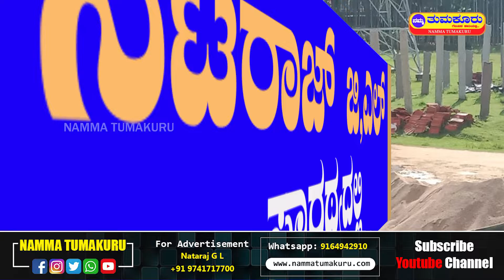ಮಧುಗಿರಿಯ ಕಂಬತ್ತನಹಳ್ಳಿಯಲ್ಲಿ ಅಕ್ರಮ ಮರಳು ದಾಸ್ತಾನು ಪತ್ತೆ | Namma Tumakuru